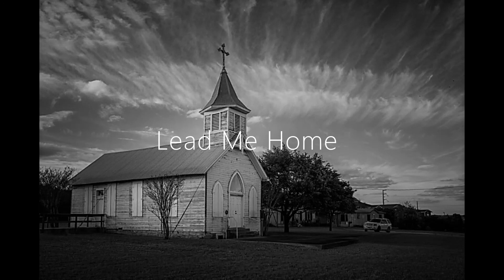Lead me home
My wife loves this song, originally written by Jamey Johnson, and asked me to record it for her. I wanted it to be perfect so I had my long time friend and recording genius Biaggio Cangiano from The Lost Art Of Recording master it for me. I hope you all enjoy it as much as I enjoyed performing it.